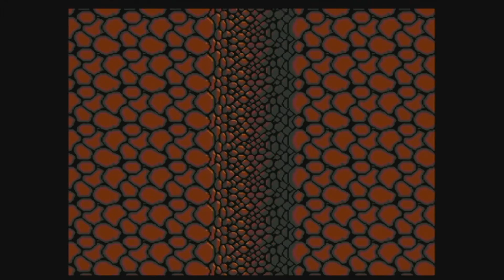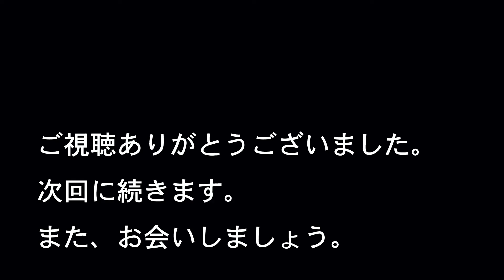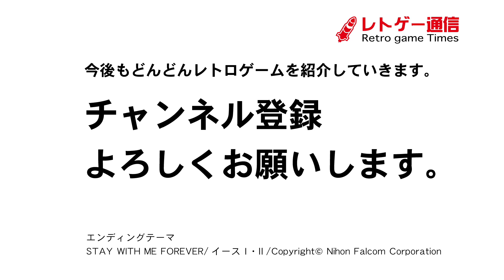PCエンジン（Hu）の本格RPG 弁慶外伝 第十三話 三種の神器を集めよ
弁慶外伝（サン電子）

PCエンジンHuカードの中では珍しい、本格RPGの弁慶外伝をプレイします。